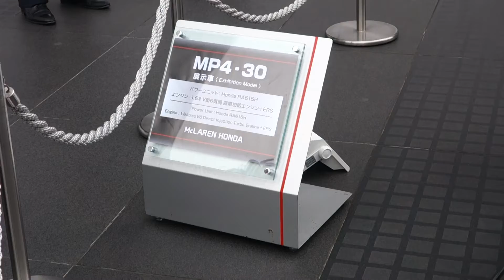青山１丁目 ホンダ本社前 マクラーレンホンダ 新Ｆ１マシン 2015.2.13 McLaren Honda Formula One Car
青山１丁目　ホンダ本社前　マクラーレンホンダ　新Ｆ１マシン